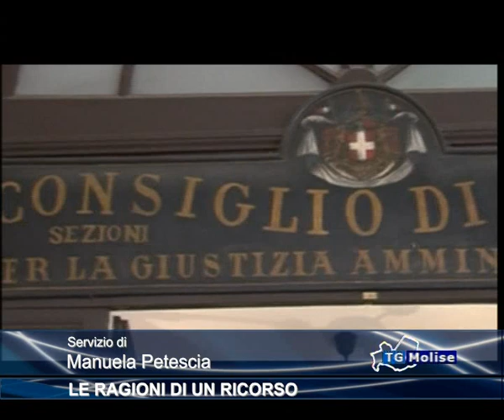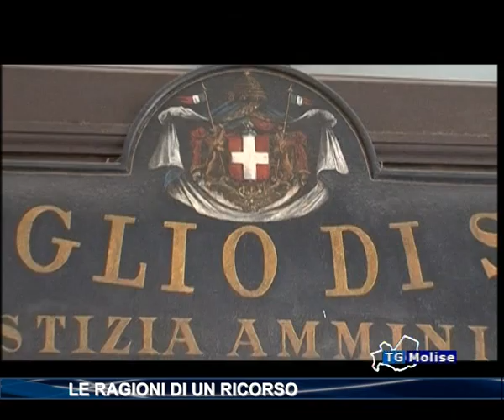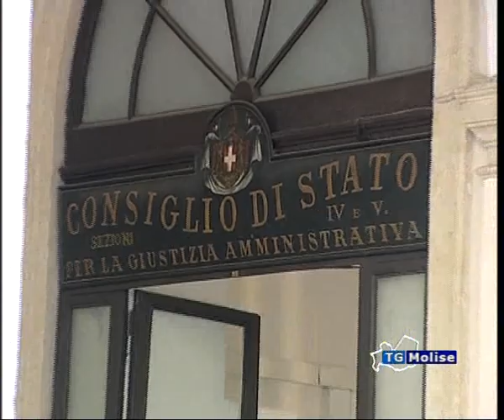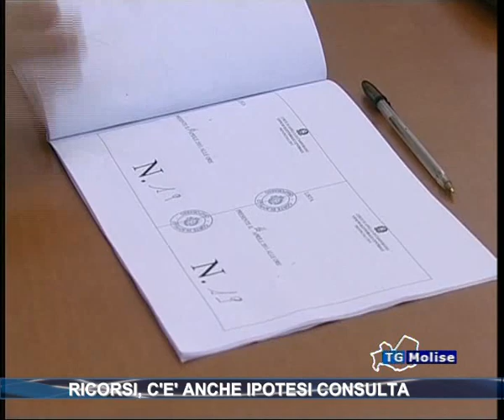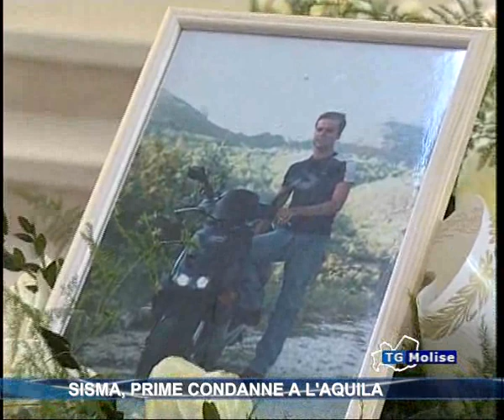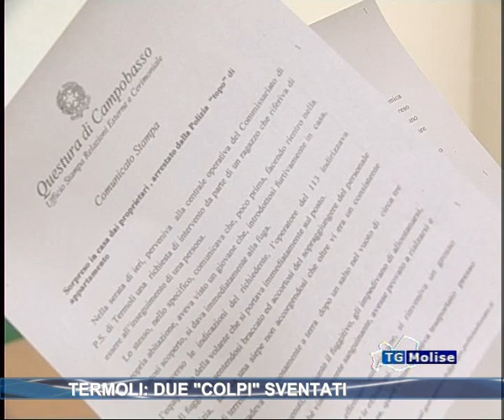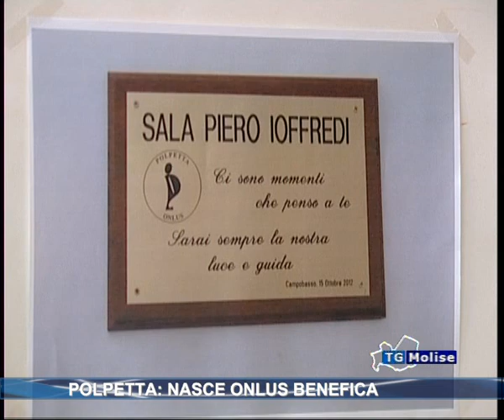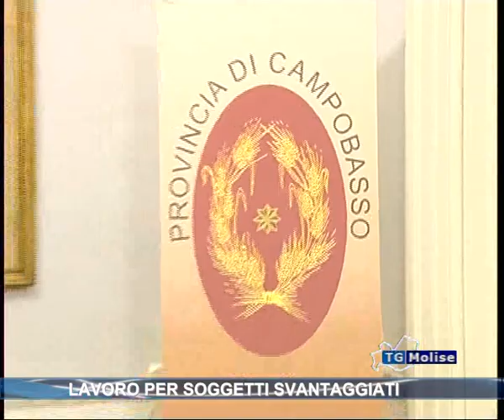Tg Molise Telemolise del 19-10-12 Ore 14:00